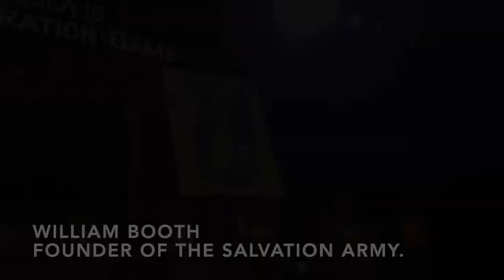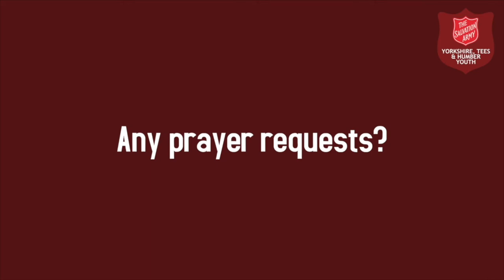Short interview with Sam Barker including painting of William Booth from YSCA 2018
A video for the Yorkshire, Tees & Humber Youth Worship Evening on Sunday 17th May 2020